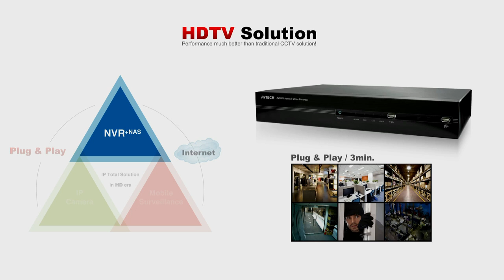1 開機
PoE安全監控組合-AVH800A6篇

選對組合您也可以輕鬆建立自己的安全監控系統，保障居家與公司的安全！

安全監控也可以DIY，選對組合安裝完畢三分鐘開錄不是夢想！
安全監控也可以DIY，選對組合安裝完畢三分鐘開錄不是夢想！AVTECH加Netis搭WD硬碟篇。
AVTECH AVH800A6
netis PE6108 8Port Fast Ethernet PoE Switch
AVM302 IPCAM
AVM328B IPCAM
AVM357A IPCAM
系統啟始作業與簡單操作影片
Avtech IP-CAM AVN701EZ
AVTECH媽咪安心機AVN812

保障居家與公司的安全，123輕鬆DIY！